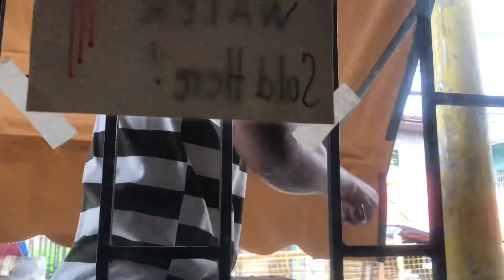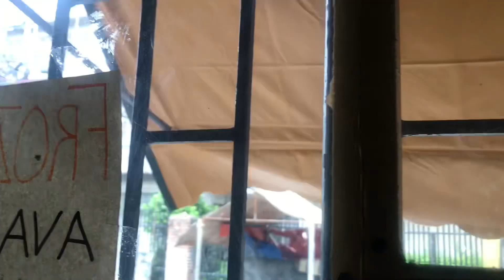PAANO TAYO MAGPALIT NG LONA?! | TEAM EDMIN VLOGS